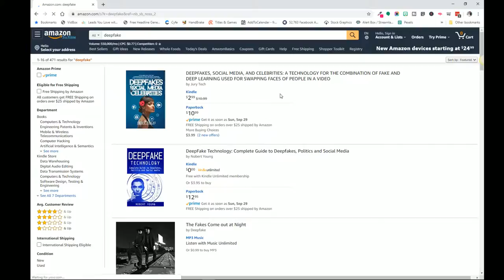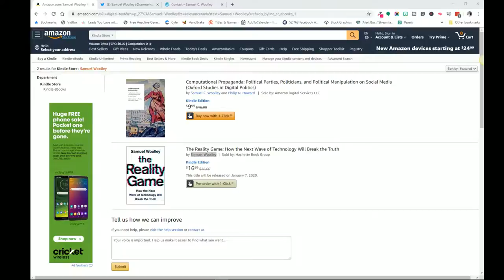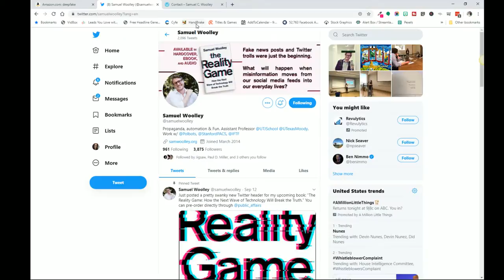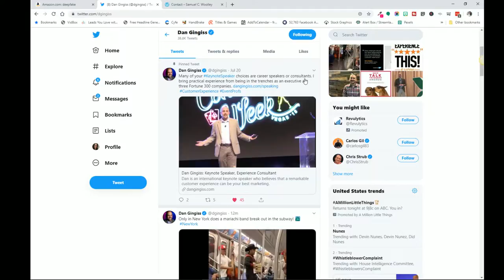But wait a minute Yifat, You forgot the first step - How do I find experts to talk to...?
Viralconnectivity.com

There's a HUGE difference between influence and reach, so don't confuse the two.
Don't fall into a trap of believing that the number of followers is the most important metric to consider when identifying influencers.

The first thing you want to do is figure out WHAT do you want to be known for - what problem in the mind of your potential clients are you trying to associate yourself with us the solution.
Once you have this down, here's how to find the right people to talk with.